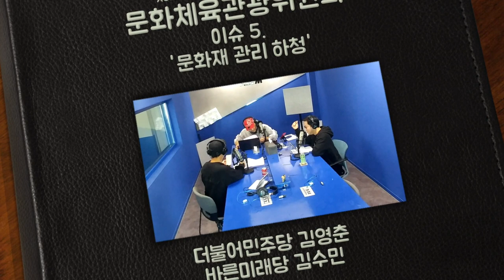[그것은 알기 싫다]19국정감사기록실:문화체육관광위원회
2019국정감사기록실(5)

문화체육관광위원회